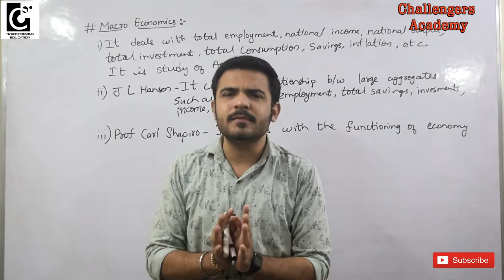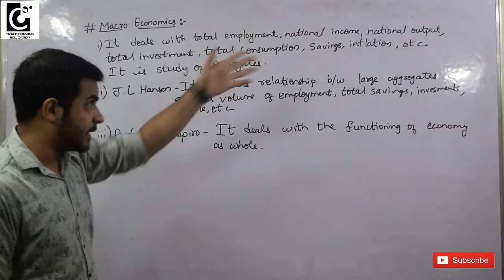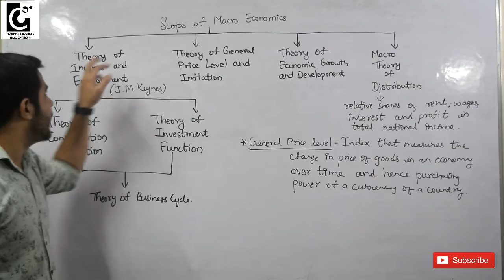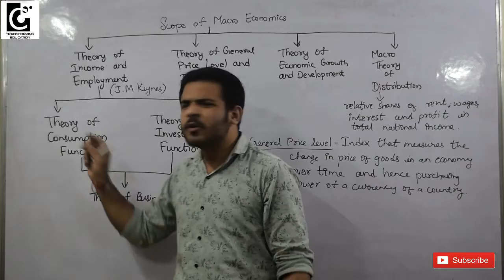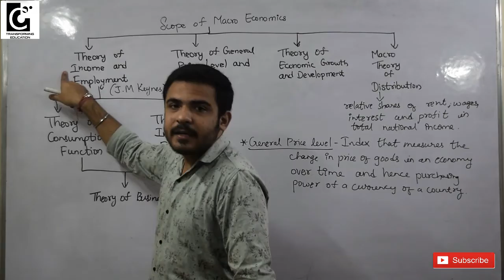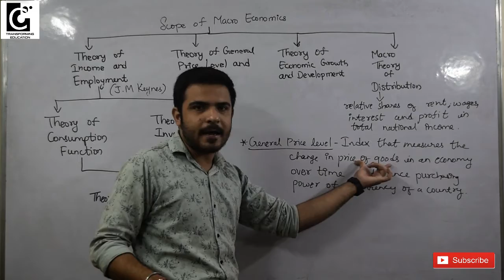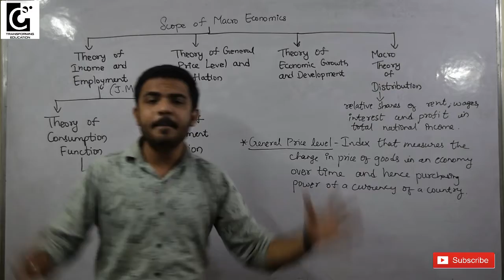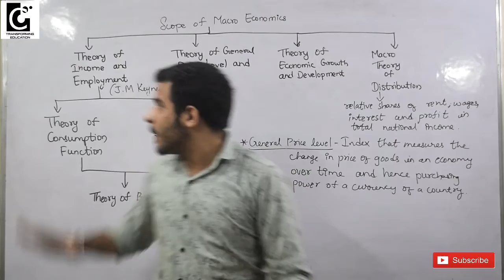Introduction to Micro and Macro Economics Part-3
in this video Introduction to Micro and Macro Economics is covered.